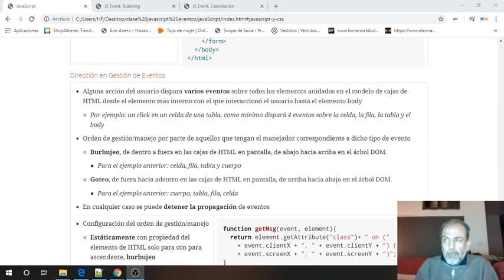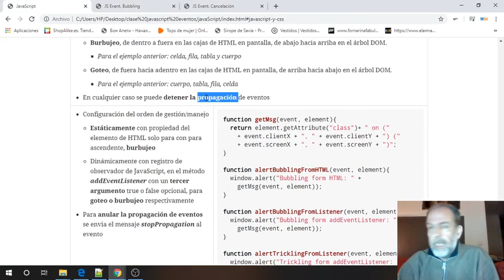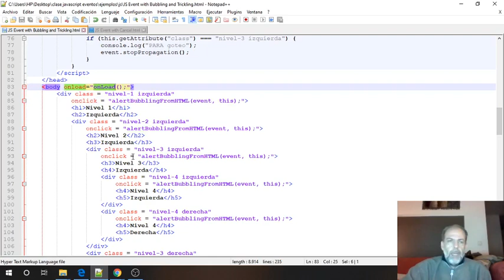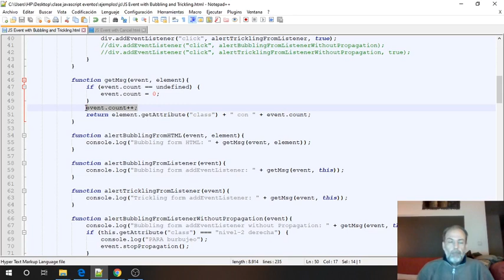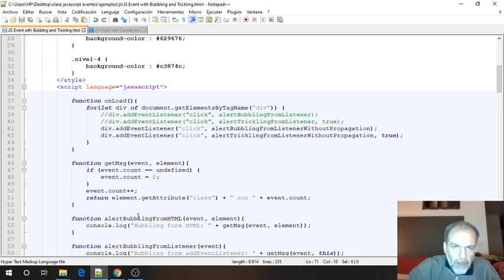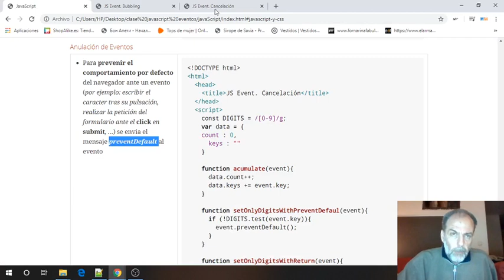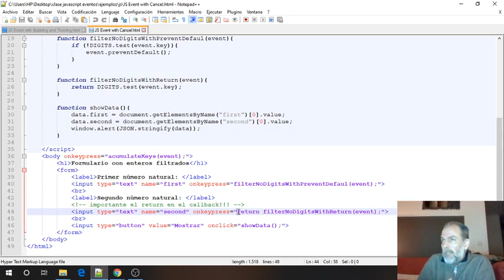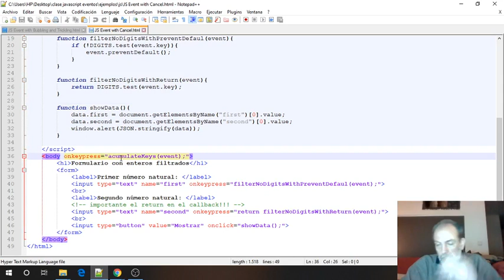Eventos de Javascript Parte II